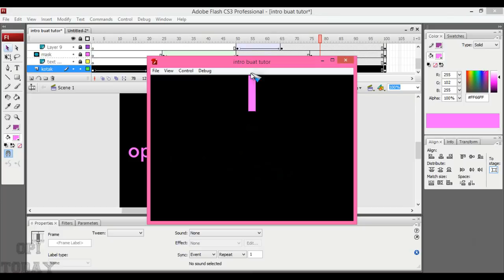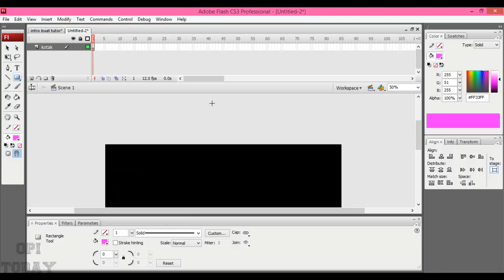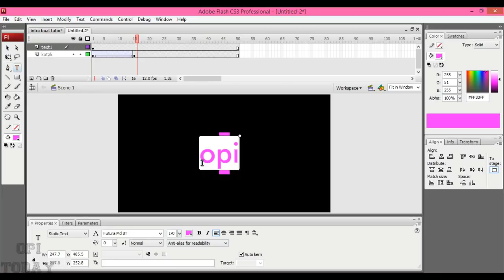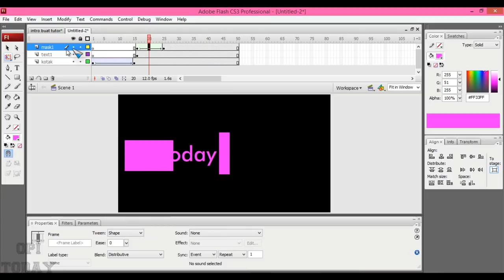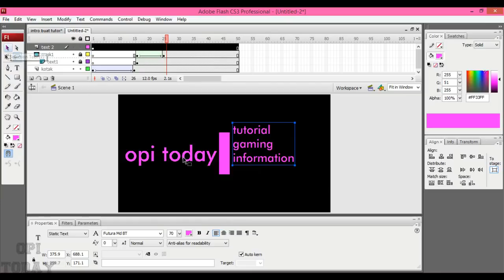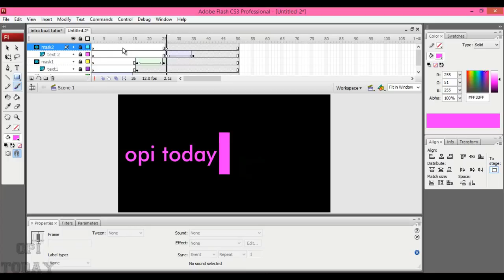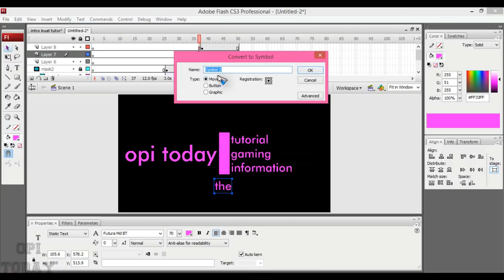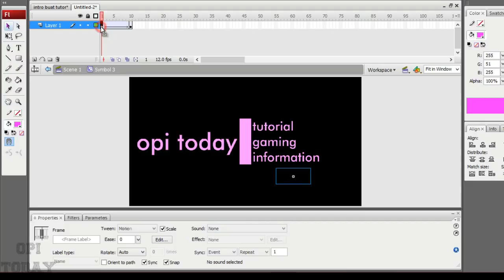cara membuat intro keren memakai flash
cara membuat intro dengan mudah menggunakan flash.

kalo gasuka ya kasih saran atau request sesuatu biar channelnya bangkit biar bisa share hal lain yg mungkin bisa lebih disukai.

jgn lupa menghibur diri gaess.

keep relax and enjoy the life~thanks